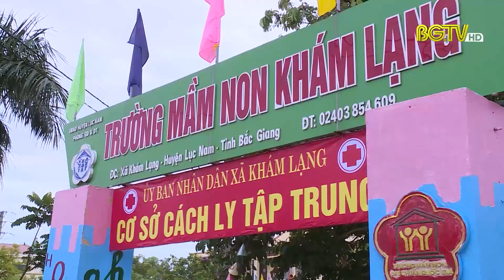Không lơ là, chủ quan, kiên quyết xử lý các trường hợp vi phạm quy định phòng chống dịch